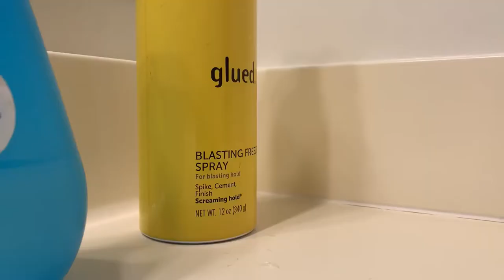Robes || A Short Film